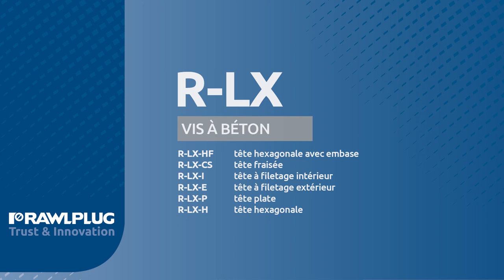Vis béton R-LX Rawlplug ® (version française)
Rawlplug® R-LX, La vis béton !

Un double filetage pour une double performance.
Une nouvelle gamme de vis à béton Rawlplug® R-LX.

Un ancrage réellement efficace :

Rapide et durable dans du béton fissuré, non-fissuré, dans des dalles alvéolées, ainsi que dans la maçonnerie, la brique ou même dans le bois, la fixation est un défi quotidien pour les professionnels du bâtiment, accentué par la créativité des constructions actuelles. Rawlplug a relevé ce défi, en créant une nouvelle gamme de vis à béton R-LX.

La force de la fixation réside dans des arguments solides
Qu’est-ce qui confère la primauté aux vis à béton Rawlplug® R-LX parmi les vis métalliques présentes sur de nombreux marchés ? C’est son filetage breveté, qui se distingue par un double filet haut-bas High-Low. Une combinaison idéale des deux courbures permet au filetage de s’ancrer dans le support pour créer une fixation solide et durable.